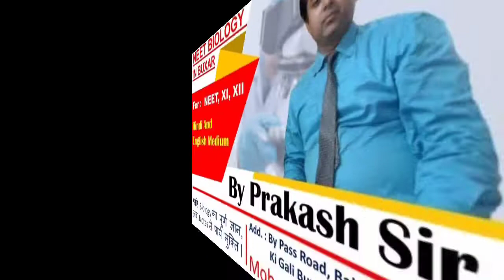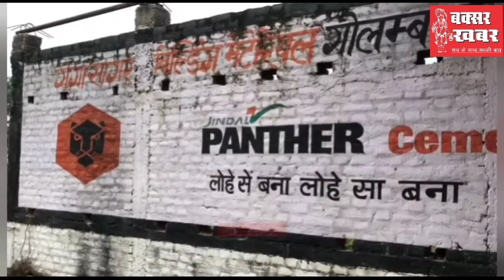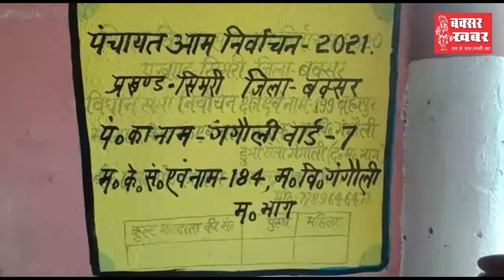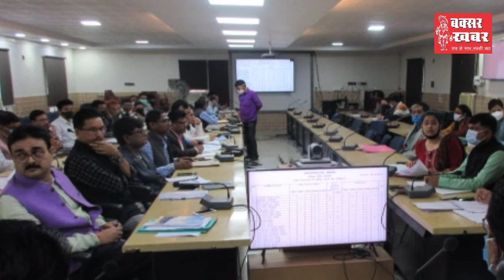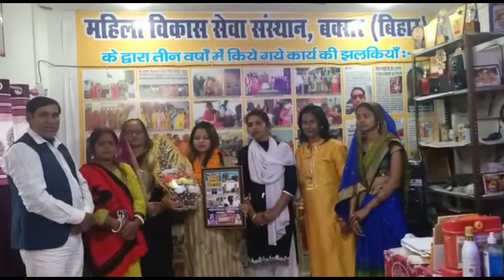‌‌‌बक्सर जिले का समाचार बुलेटिन : 9 दिसंबर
बक्सर खबर। आप देख रहे हैं जिले का समाचार बुलेटिन। इसमें आपको पिछले चौबीस घंटे की सभी महत्वपूर्ण खबरें एक साथ एक जगह देखने और सुनने को मिल जाएंगी। जिसमें प्रशासनिक, राजनीतिक व सामाजिक गतिविधियों को शामिल किया गया जाता है। हम इसे और बेहतर कैसे बनाएं। इसका सुझाव हमें कमेंट के माध्यम से दे सकते हैं।